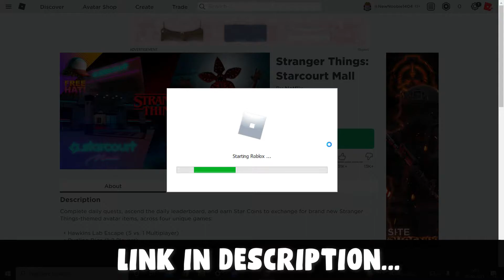How To Get DustinHat *FREE*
Hey guys!
This is free item!
You GOTTA redeem it fast bois...

Follow me on Roblox to join me!

🎵Music🎵:
Vexento - We Are One

Thx for watchin' DUDE